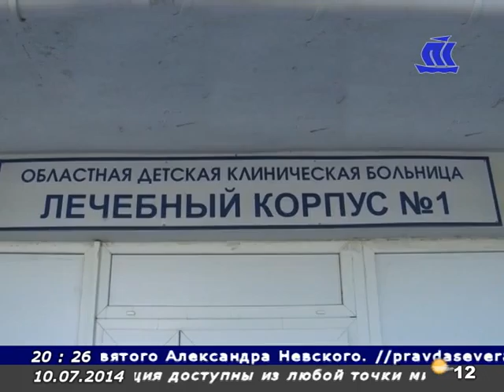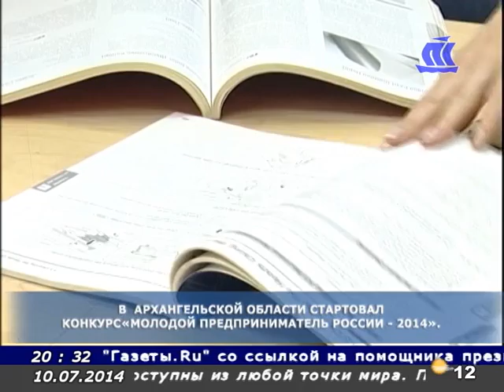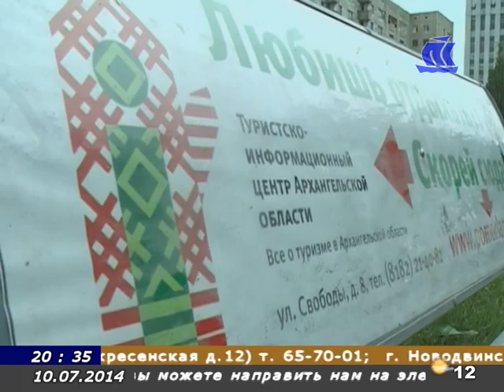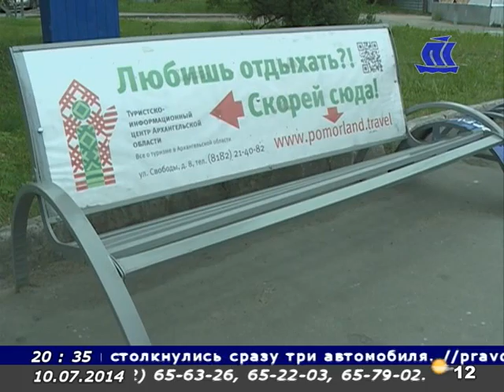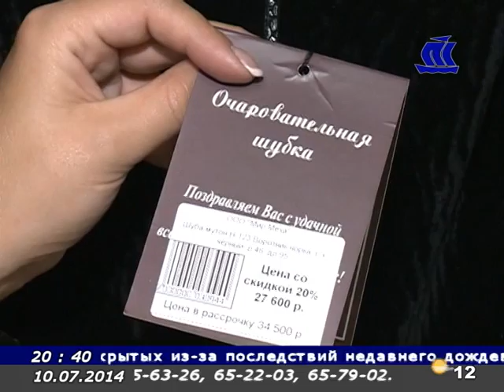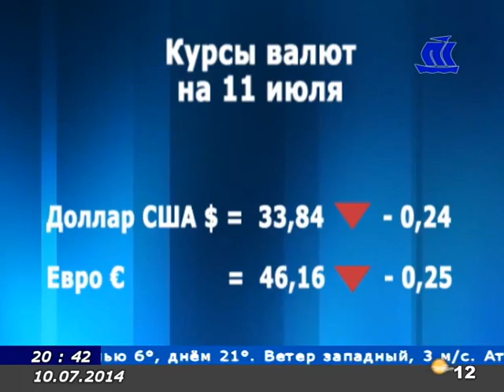Панорама Севера 10 07 14